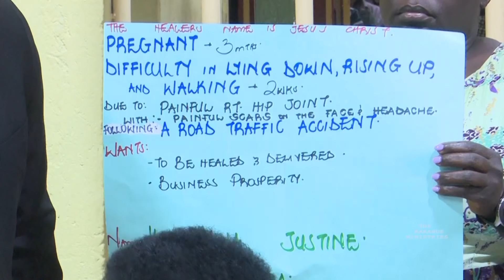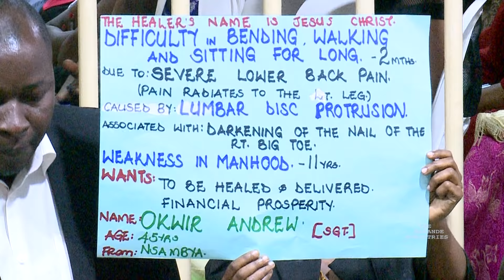Watch this powerful healing session with Prophet Kakande.